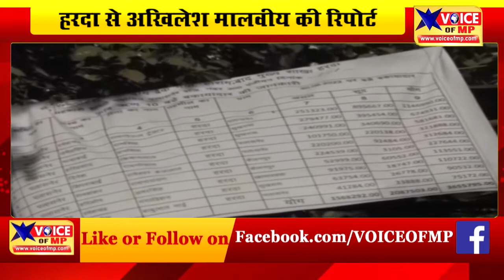कृषि मंत्री के गृह जिले में लोन नहीं चुकाने वाले किसानों के नाम बैंक ने किए सार्वजनिक